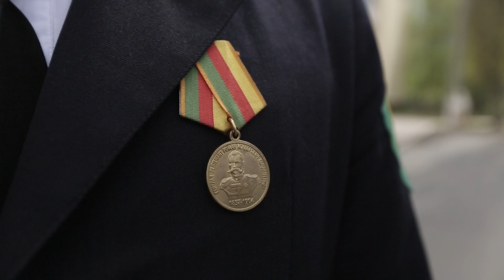СМОТР СТРОЯ И ПЕСНИ | СЮЖЕТ 9 МАЯ | ТАМЫР